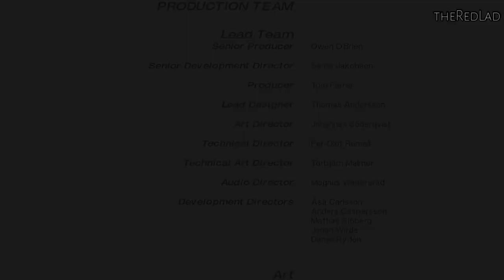Mirror's Edge : The Shard [Mission 9] {Gameplay/Walkthrough}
Mirror's Edge
Mission 9 : The Shard
[No Commentary]

IGN Review : Just a few years ago Electronic Arts wasn't exactly known for taking chances on fresh ideas with new intellectual properties. This holiday season has already seen one stellar release from the mega publisher in the form of Dead Space and now we have the company's second attempt at establishing a new videogame franchise. It comes to us in the form of Mirror's Edge.

Mirror's tells the story of Faith, a runner in an unnamed city almost completely devoid of personality thanks to the overbearing totalitarian government that rules the region. Faith's job is to deliver important pieces of information to an underground network who still live with a modicum of freedom. She uses her considerable acrobatic abilities to outrun, out-leap, and out-swing "Blues" (cops). Throughout the game players learn that Faith's sister, Kate, has been wrongly accused of murder. Faith must clear her name.

The story isn't quite as involving as it reads. Characters are fairly uninteresting with few emotional ties to the player. It doesn't help that all of the cutscenes are presented in a style that's reminiscent of Esurance commercials which instantly hurt my ability to enjoy them. Luckily the story doesn't last long as the game clocks in at less than six hours and even less on your second time through.

Thankfully the world itself is interesting to roam through, at least for awhile. After some time you realize that the architecture of rooms and rooftops starts to look redundant, but the art style and overly simplistic color scheme help to accentuate the idea of an over-bearing government. So while the art style helps to up the presentation values, the architecture of the game space is entirely too limiting for the style of game that Mirror's Edge should be.

Running and leaping off of rooftops and sliding under pipes is the star of the game. No doubt about it. So why not open up the entire city for players to roam around in? As it is Mirror's feels entirely too constricted with only a few branching pathways to reach the same end goal. Getting to that final point is where Mirror's Edge shines the brightest.
Playing as Faith, players have a small but still impressive given the three-button control scheme set of moves that can be pulled off. She can wall run, swing on poles, parachute roll out of long jumps and do a number of other moves that are styled after parkour. It's not quite in line with the spirit of the sport, but it's similar and can be very fun when you hit a good rhythm of ups, downs and running on vertical surfaces.

The feeling of movement and leaping through the air is accentuated by little nuances on-screen. You'll see Faith's legs kicking during a long jump, her hands slamming into doors as she breaks through and all of this is accentuated by camera movements and motion blur on the side of the screen. All of those pieces come together to produce the best feeling of movement and momentum that I've gotten my hands on in a videogame.
Of course Faith can't be running all the time; eventually players will have to confront small squads of policemen and other characters. How you do this, is up to you. It is possible to never use a gun in the game (there's even an achievement and trophy for it) but chances are you'll want to disarm one of the bad guys and make use of his firearm at some point. The only problem comes when you engage in the hand-to-hand combat that's required for a disarm. The collision detection is off at times, punches and kicks are very redundant and to perform a true disarm you'll need to slow down time and wait for that brief window when the weapon flashes red to snap it out of your assailant's hands. Combat is much clunkier than it should be and because of that Mirror's Edge becomes a slightly one-dimensional experience.